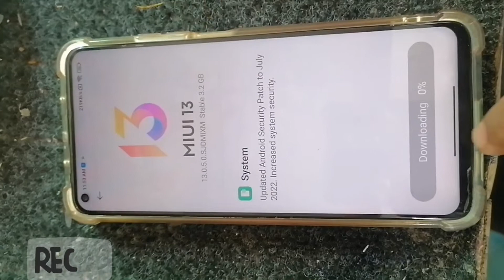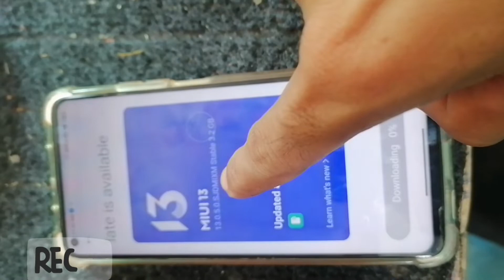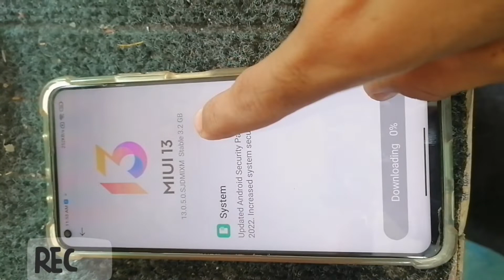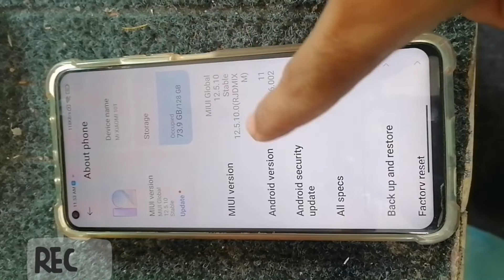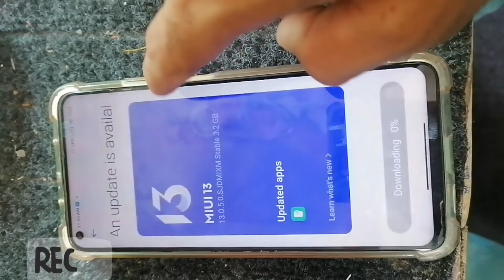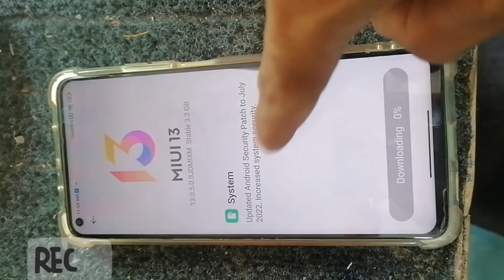Mi Xiaomi 10T Latest Software Update MIUI 13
New Chatowo oso nnel Plz Subscribe This channel Mobile Tricks XMnxjsidis wotow qod vni nfjri jNN,Xmnn,xmnn,XIAOMI MI 10T NEW UPDATE - MIUI 13gotifis vkstiwogieo kiri k.0.3 SD تک okMIXM,XIAOMI MI 10T MIUI 13.0.3 SJDMIXM,MIUI 13.0.3 SJDMIXMgjeogncjs cksoeif k,SJDMIXM and Ggjektkkkaminfnsoticiw rjog Channel so Subscribe Life wo on cnzwor oke Comment and Share Video Must...